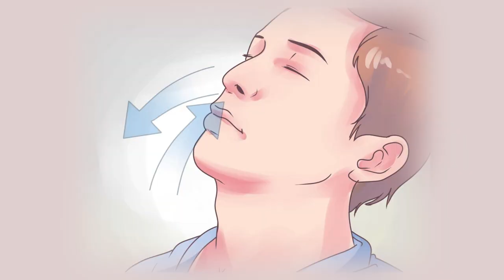Рекомендации, как справиться со стрессом перед выступлением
Купить учебник по АМ "Мощный актерский мастер-класс" на Ридеро - там же можно почитать начало книги.

Онлайн обучение - сайт acterkino.ru - заходите на сайт и знакомьтесь!

БЛАГОДАРЮ.

Выбери сейчас любой удобный банк:
Тинькофф по номеру телефона (тот же) Лариса Анатольевна С.

Лара Шум закончила SMDA - Американскую театральную академию. Является первым педагогом в России, который организовал дистанционное обучение актёрского мастерства задолго до пандемии - в 2016 начал свою работу первый набор. Более сотни студентов окончили курсы онлайн у этого неординарного педагога. Она является действующей актрисой кино. Разработала свою программу в таких направлениях как: работа на камеру, импровизация, раскрепощение.
Метод Лары Шум заключается в анализе материала, с которым актёру предстоит работать, чтобы более точно и быстро входить в роль.